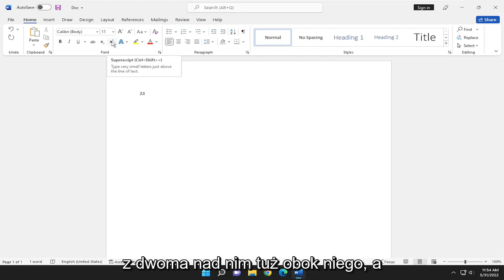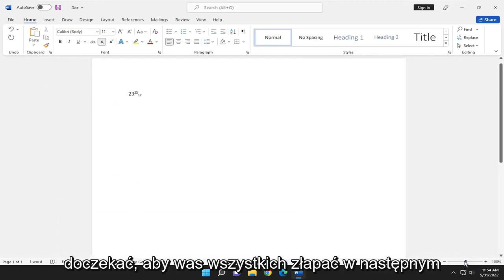Jak umieścić indeks górny lub indeks dolny w programie Word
Jak wstawiać indeksy górne i dolne w Microsoft Word EASY [Samouczek]

Indeks górny lub dolny to liczba, cyfra, symbol lub wskaźnik, który jest mniejszy niż normalna linia tekstu i jest umieszczony nieco powyżej (indeks górny) lub poniżej (indeks dolny). Gdy dodasz znak towarowy, znak praw autorskich lub inny symbol do prezentacji, możesz chcieć, aby ten symbol pojawił się nieco nad resztą tekstu. Jeśli tworzysz przypis dolny, możesz również chcieć to zrobić z liczbą.

Problemy omówione w tym samouczku:
wstaw indeksy górne indeksy dolne słowo
wstaw indeks górny w dokumencie Word
wstaw indeks górny w word mac
wstaw słowo w indeksie górnym
wstaw numer w indeksie górnym w słowie
wstaw indeks górny w słowie

Indeks górny — który jest nieco wypukły ponad główną linią tekstu — jest powszechnie używany do oznaczania przypisów oraz symbolu znaku towarowego. Indeksy dolne są mniej powszechne, ale podobnie jak indeksy górne mogą być używane w nauce i matematyce i są równie łatwe w użyciu.